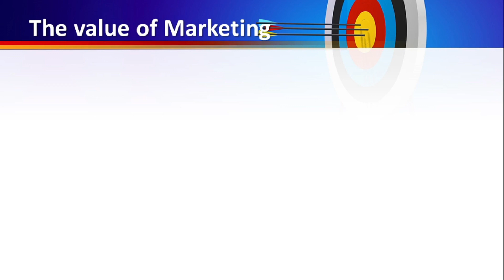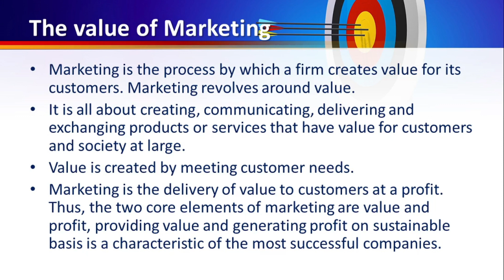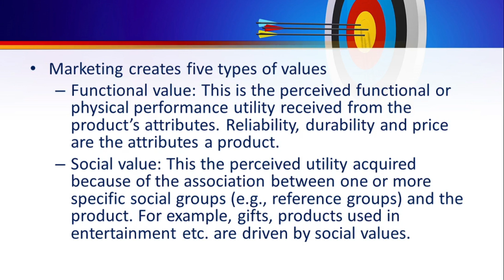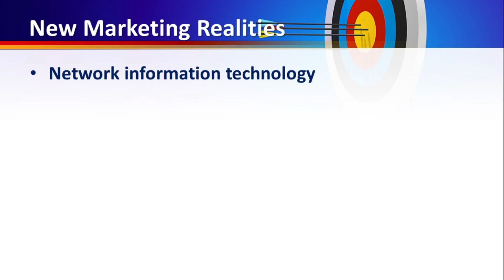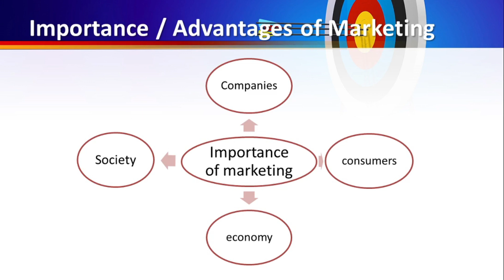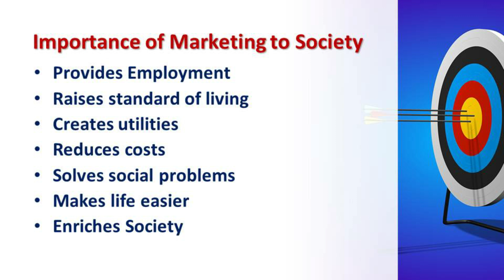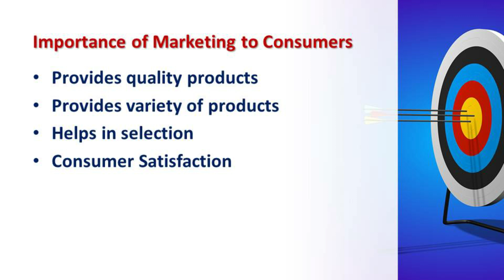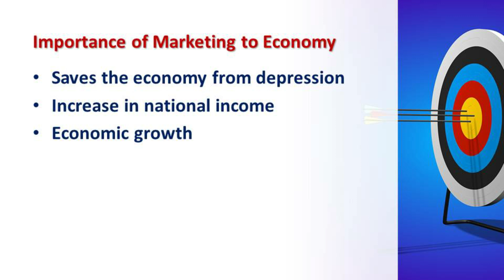Introduction to Marketing - Part 4 | Marketing Management | II Sem B.com / BBA